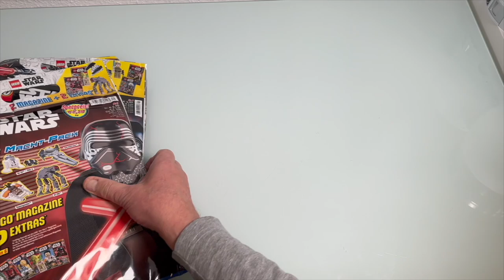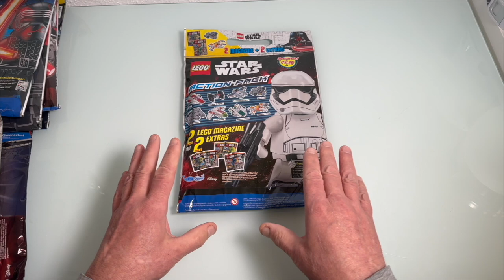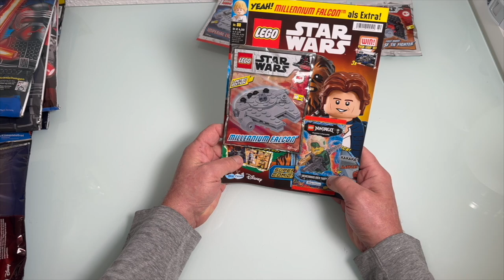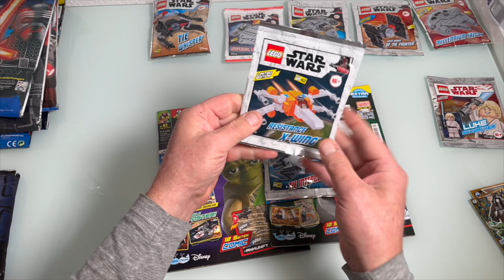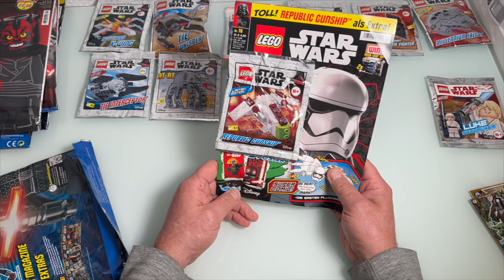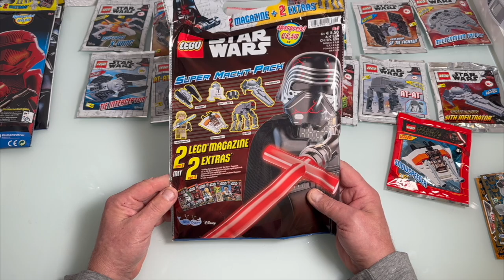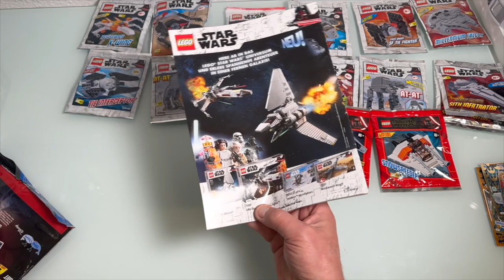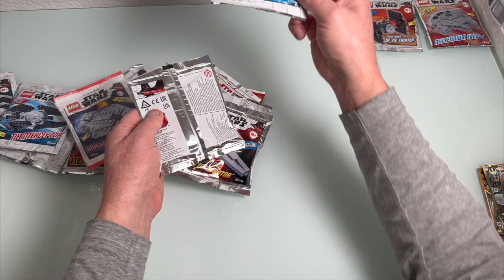Lego Star Wars 10 verschiedene Wundertüten auspacken